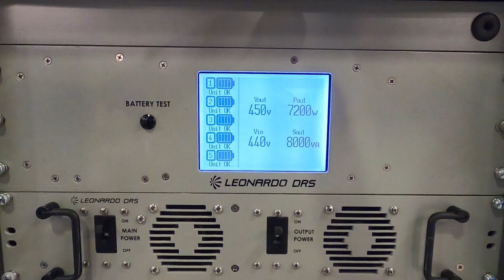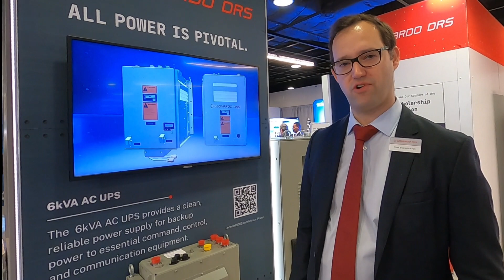Leonardo DRS: Leading Shipboard Uninterruptible Power Supplies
At Leonardo DRS, we are dedicated to the design and manufacture of high reliability MIL-SPEC power conversion and marine UPS for critical military applications. We leverage more than four decades of experience and focus on power conversion to offer power supplies that provide the necessary performance and reliability to support mission-critical systems. We have fielded over 30,000 units including installations in over 250 ships throughout Canada, the United States and other fleets worldwide.

Our power conversion products are qualified to the same rigorous standards as the systems they support, either by test or by extension. Product reliability is ensured throughout our ISO 9001 processes, including design, in-house production and confidence testing, manufacturing by IPC Class III trained assemblers, and after sales support.

In addition to standard military power supplies, we specialize in providing the optimal solution for challenging requirements including backfit, forward fit, and new design. Our customers turn to us to solve their most challenging issues, either with problematic in-service systems or for new applications. Whether the solution involves off the shelf product or custom designed form/fit/function replacements, our Engineering Team has the capabilities and tools to meet your needs for reliability, performance, and cost.

Leonardo DRS provides a complete range of Integrated Logistics Support (ILS) and In-Service Support (ISS) throughout the life cycle of our products. This includes training, technical support, field service, repair and overhaul, engineering and configuration management and proactive component obsolescence management. We do what it takes to support our equipment and ensure that it operates reliably throughout its service life.

Power conversion is a critical element in any system; our product line of Pivotal Power Solutions provides proven technology for years of reliable service.